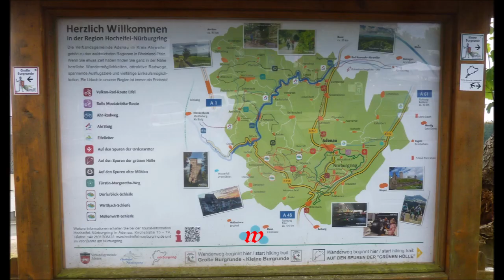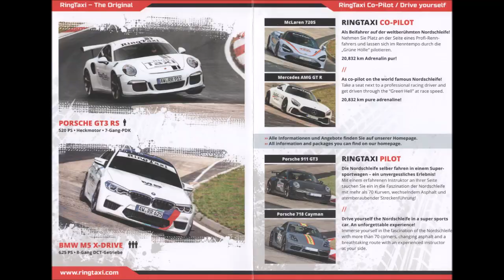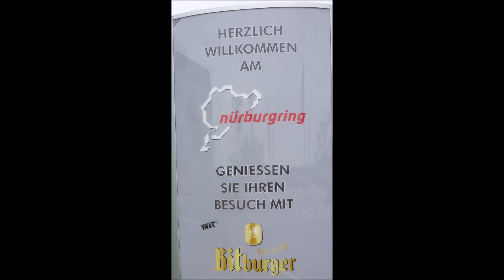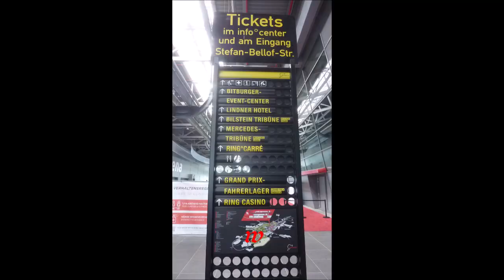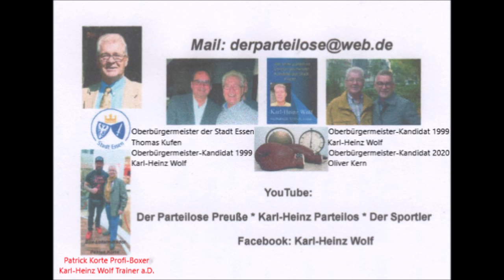Deutschland * Besuch des Nürburgring in der Hocheifel * Rennstrecke in Deutschland * 27.06.2021